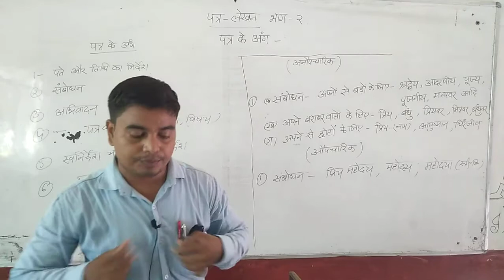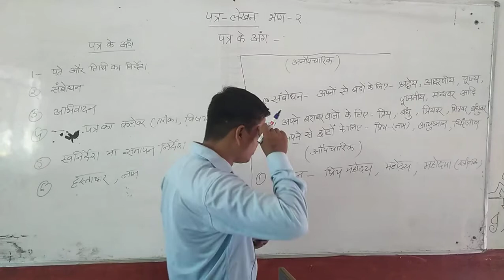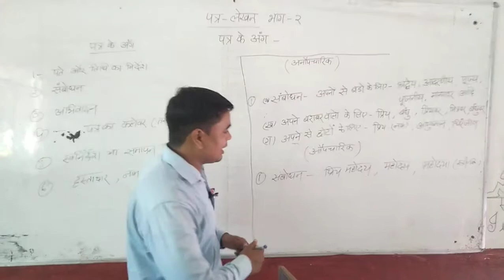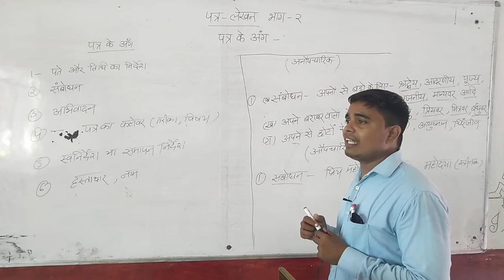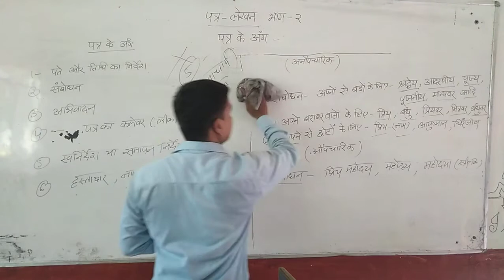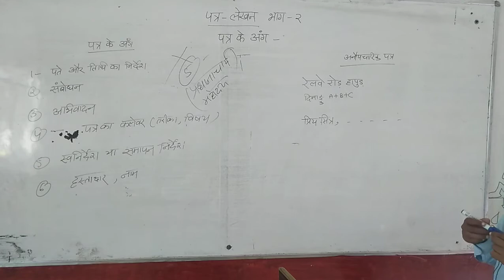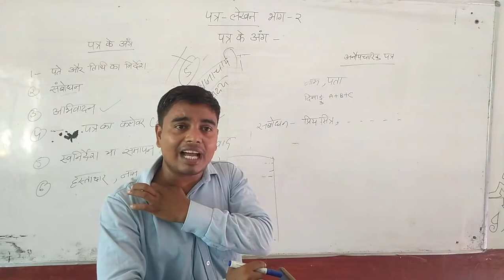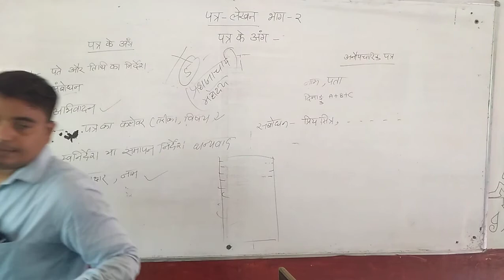पत्र लेखन ' पत्र का परिचय' भाग 2